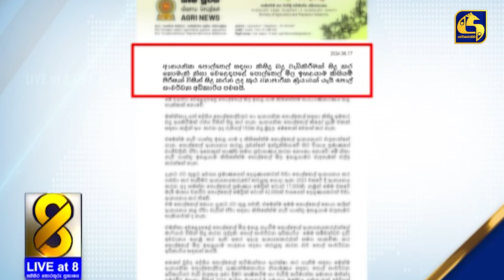මොකද්ද මේ සහල් හිඟය? - වැඩි මිලට ගන්නත් හාල් නෑ